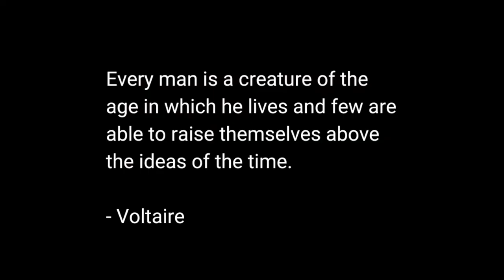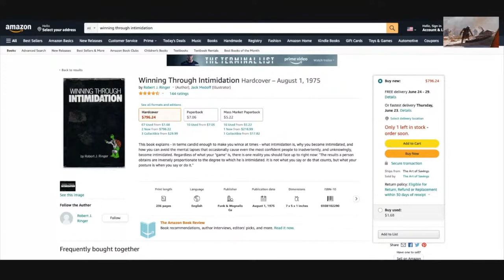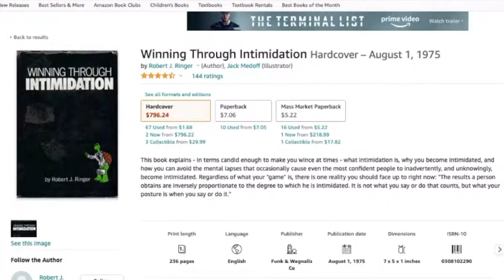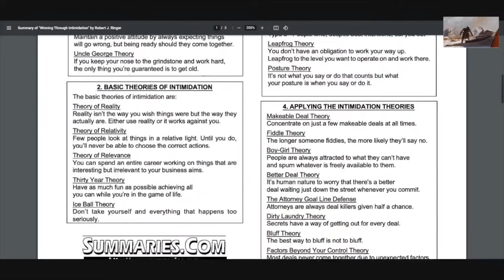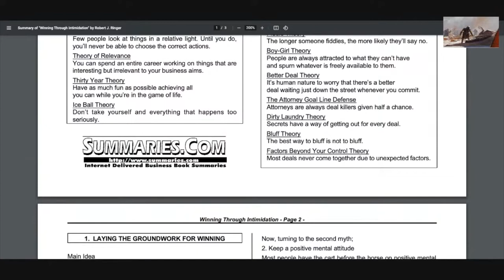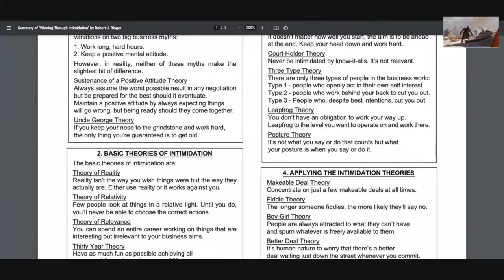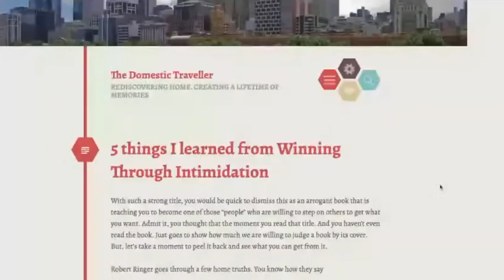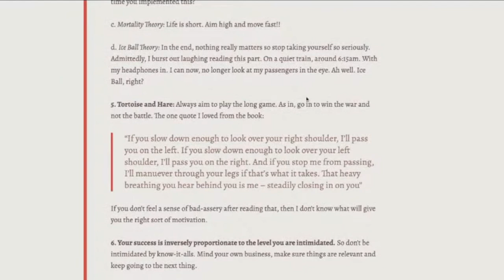MUST READ FOR BLACK MEN: Winning Through Intimidation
Producers:
Stoic Beats- Therapy